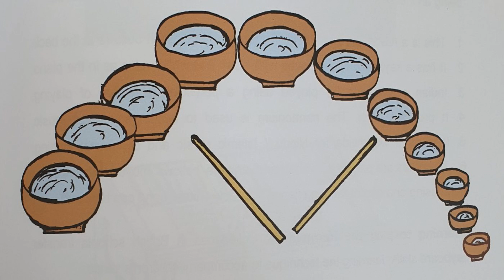কবি অরণি বসুর জলতরঙ্গ। আবৃত্তি – মৌসুমী চ্যাটার্জী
জলতরঙ্গ কবিতাটি আবৃত্তি করার একটি ছোট্ট প্রচেষ্টা।
আশাকরি দর্শকদের ভালো লাগবে।